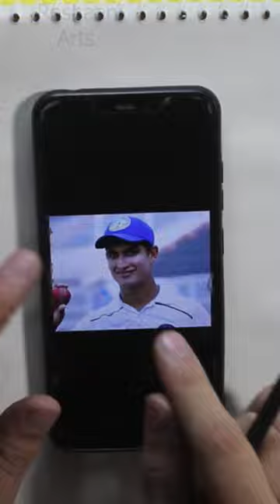Naseem Shah Perfect Portrait Drawing Technique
Hi Guys!
In today's video, I m Going To Teach You How To With Easy Trick Step By Step.
Appreciate The Efforts!

'''''''' ROSHAANI ARTS ''''''''

And do the Alerts button (🔔) as the new videos will be sent along 😍 • ▬ • ▬ • ▬ • ▬ • ▬ • ▬ •